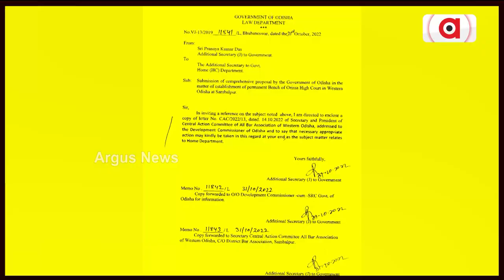Lawyers intensify their Protest for High Court Bench in Western Odisha